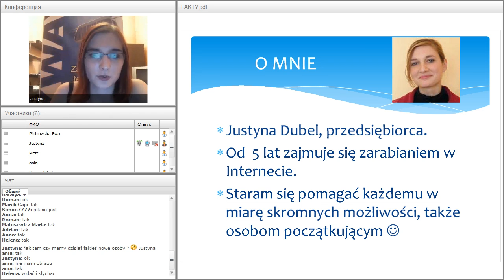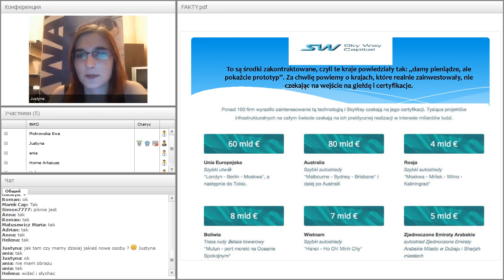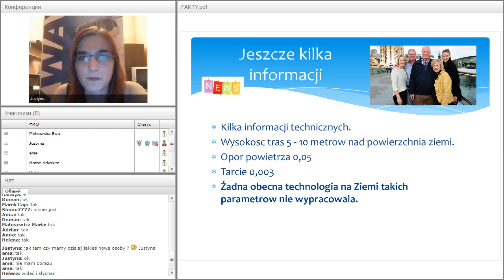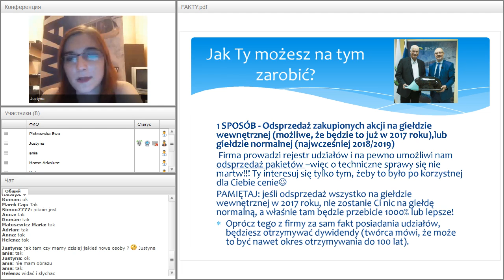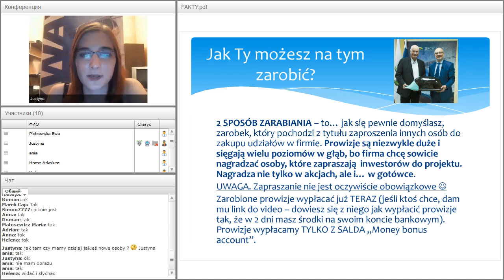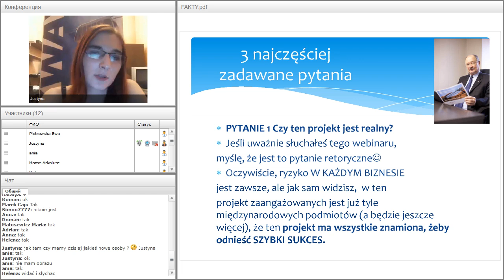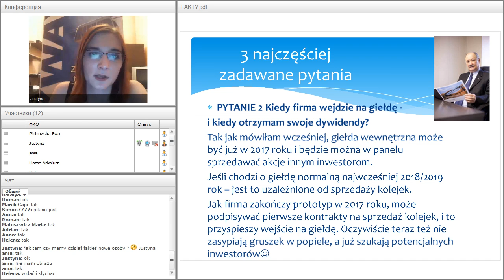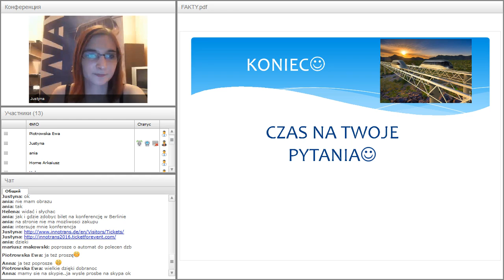Вебинар от 08.09.2016. О возможностях зарабатывания в SkyWay Capital. Польша.